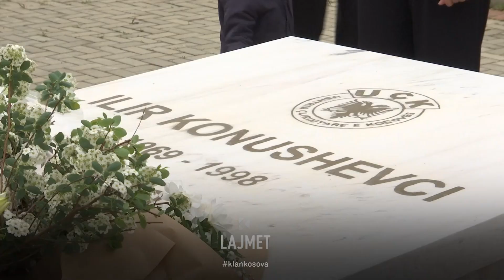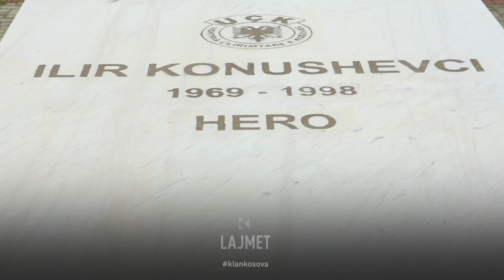Dëshmorët kryen punën kryesore për liri - 09.05.2023 - Lajmet